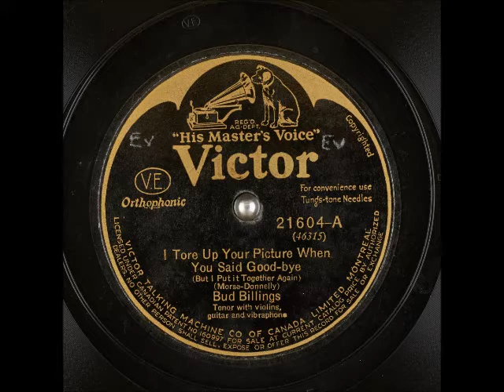I Tore Up Your Picture When You Said Good-Bye (But I Put It Together Again) ~ Bud Billings (1928)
Title: I Tore Up Your Picture When You Said Good-Bye (But I Put It Together Again)
Artist: BudBillings (FrankLuther)
Label: VictorRecords 21604
Flip-side: Do You Still Remember?
Composer: DollyMorse and AndrewDonnelly
Year: #1928
Genre